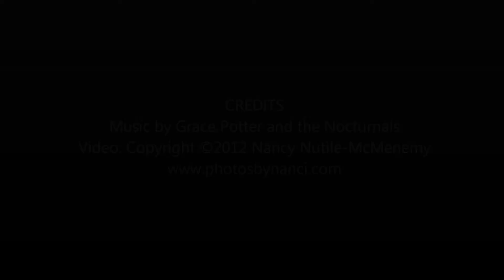Grace Potter and the Nocturnals-The Lion, The Beast, The Beat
Grace Potter and the Nocturnals
With Trampled by Turtles
House of Blues
Boston MA December 1, 2012